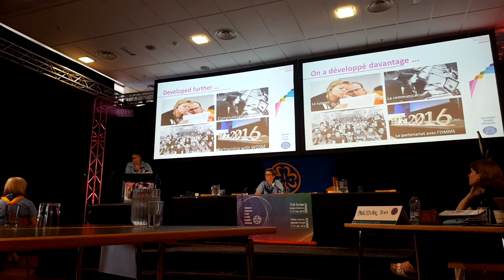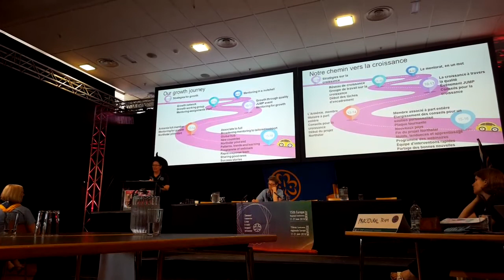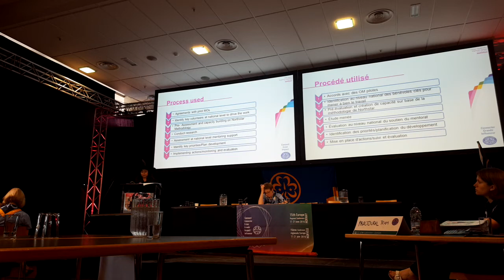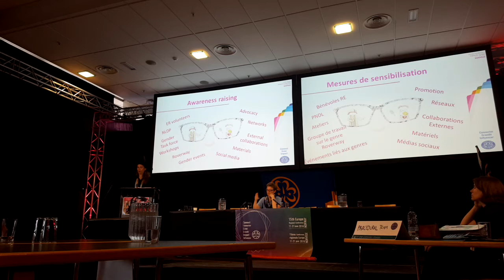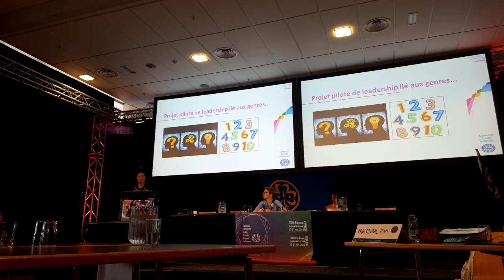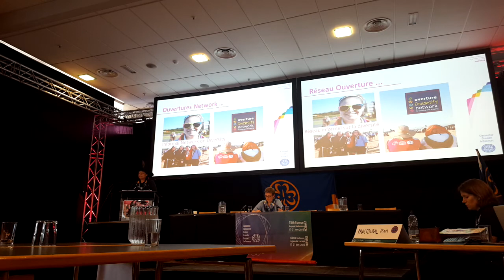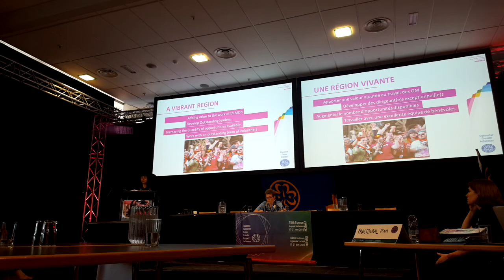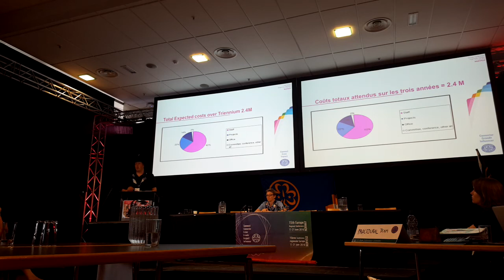WAGGGS Conference – Livestream of the 15egsc!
ON AIR!